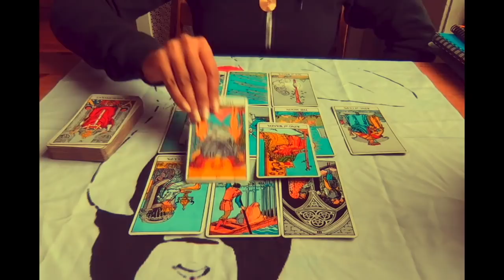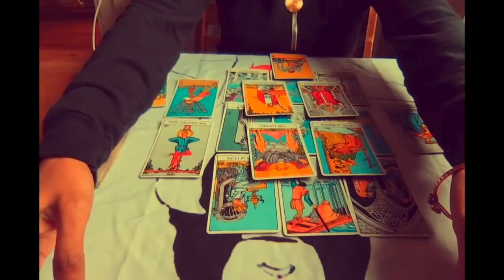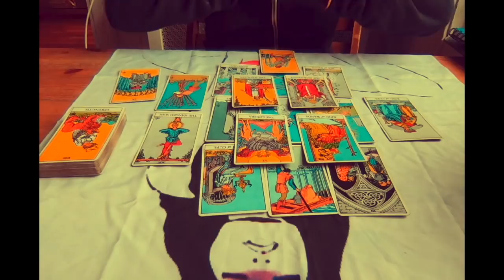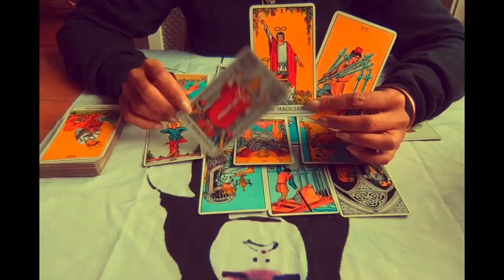Gemini March 2018 Extended Reading Preview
by choosing the Extended Readings tab.

or you can purchase via PayPal and wait for a link to be emailed to you.